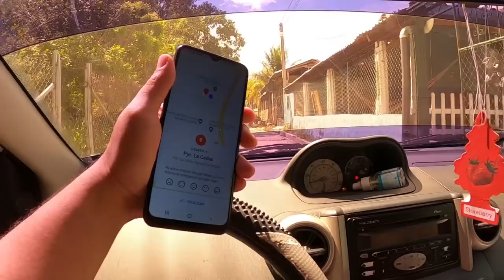Puertorriqueño se Enamora de El salvador! Visita el país por primera vez!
Muchas gracias a todos los Aventureros y Turistas que nos apoyan viendo nuestros videitos, es un gusto para nosotros esforzarnos por crear contenido sano y familiar y aun mas es un orgullo para nosotros darles a conocer los bello de nuestro hermoso país El Salvador.

No ayudan mucho viendo los videos y dejando su like y comentario, de todo corazón les agradecemos. Y aprovechamos para pedirles que compartan y vean un poquito los anuncios ya que eso nos ayuda a generar ingresos para poder seguir luchando por este sueño de crear mas contenido de calidad.

Si es de su agrado y de su voluntad poder apoyarnos con alguna donación créame que nos ayudara mucho a seguir creciendo y creando más videitos. Desde ya que Dios les page y multiplique su apoyo.

Formas de apoyarnos:
Strike: luis2009
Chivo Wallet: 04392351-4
Botón: SuperThanks